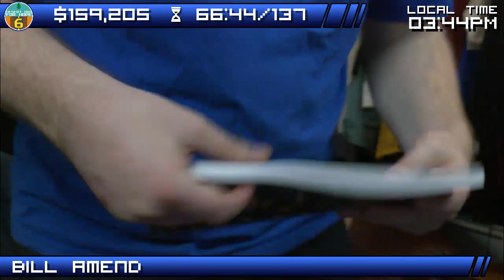DB6 - Bill Amend Call-in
Bill Amend Call-in
Auction: Foxtrot signed copy of Desert Bus original strip & signed book. Sold to Snowfire for $2,012